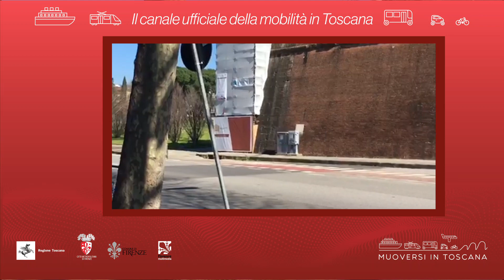Muoversi in Toscana - Edizione delle 17 del 17 maggio 2021